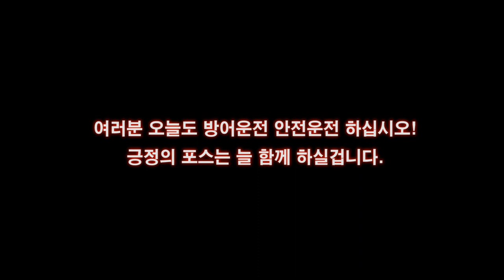브레이크 안 밟았음 100프로 사고각 💗